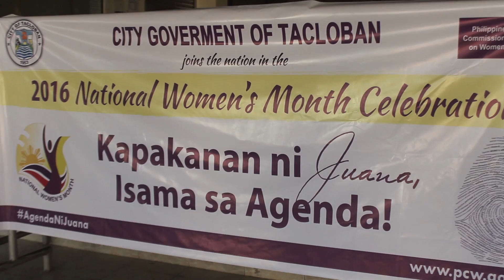National Women's Day 2016